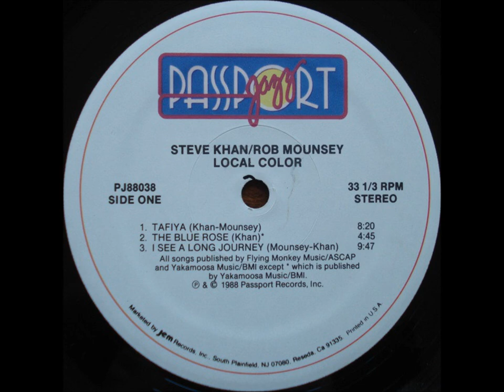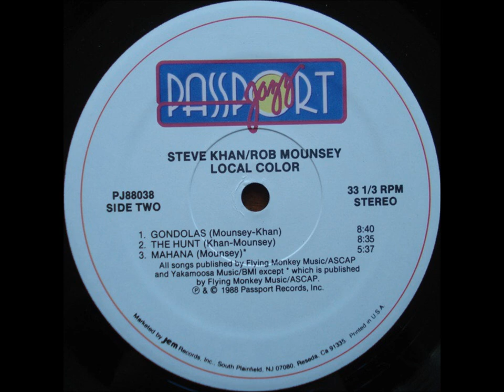Steve Khan /Rob Mounsey :"Intruder"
From "Local color"(1987)
Steve Khan:Acoustic guitar
Rob Mounsey:Keyboards